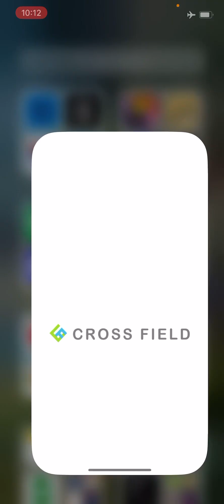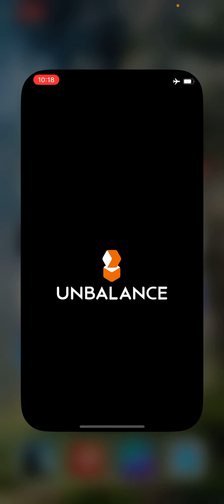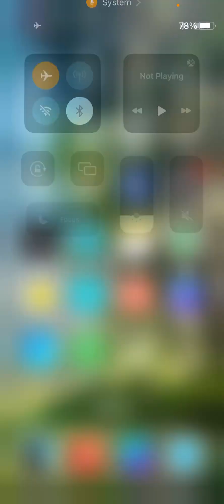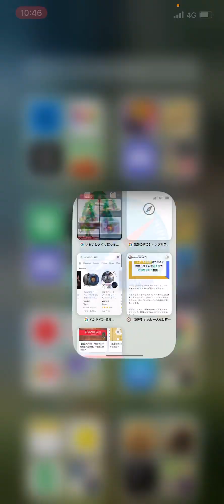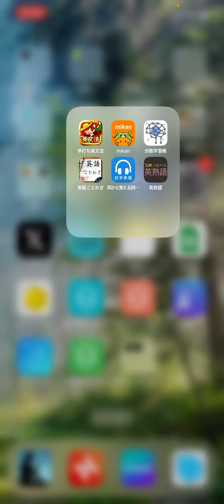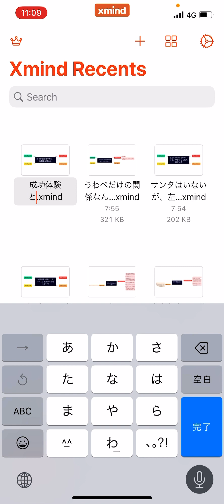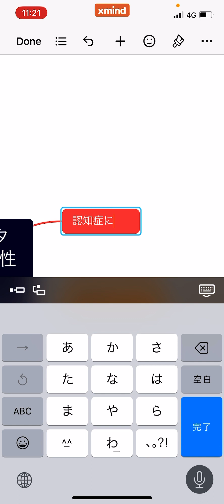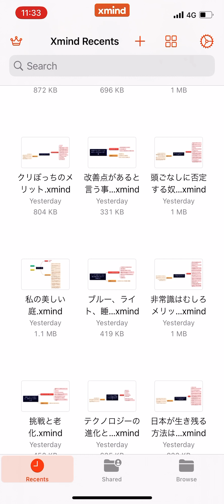12月23日の勉強&ブログルーティン